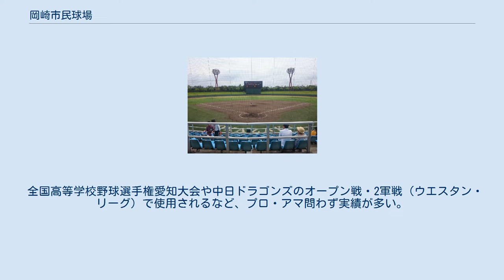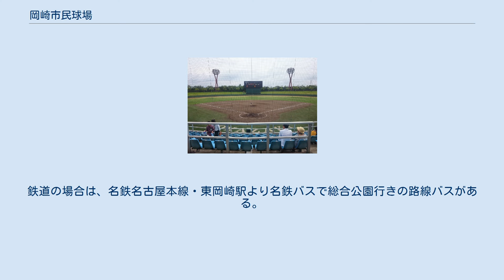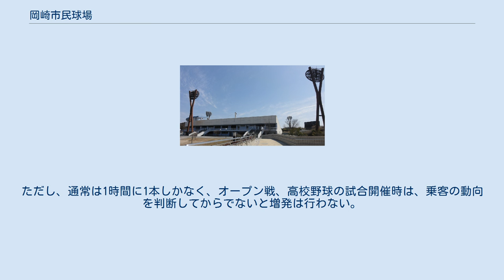岡崎市民球場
岡崎市民球場を内野席から眺める 2016年（平成28年）12月撮影 岡崎市民球場（おかざきしみんきゅうじょう）とは、愛知県岡崎市にある岡崎中央総合公園内にある野球場のことである。
 1991年（平成3年）3月30日竣工、同年6月1日供用開始。
 全国高等学校野球選手権愛知大会や中日ドラゴンズのオープン戦・2軍戦（ウエスタン・リーグ）で使用されるなど、プロ・アマ問わず実績が多い。
 地方球場としては破格のグラウンド面積を誇り、特に中堅は126mとプロ野球のどの本拠地球場よりも深いが、収容人数の少なさや交通アクセス面が充分とはいえないことなどから、プロ野球の一軍公式戦開催は難しいとされている。
 特に社会人野球においては、東海地区の春季・秋季大会に加えて都市対抗野球と社会人野球日本選手権大会の東海地区2次予選の試合会場（2010年（平成22年）のみ全国大会第1ステージ・東海大会の会場にもなった。
本来は2011年（平成23年）も同様に行う予定だったが中止となり、2012年（平成24年）以後は大阪ドーム（京セラドーム）1箇所だけで全日程を行うことが決まったため、当地での日本選手権開催はこの1回限りで終わりとなった）となることから、東海地区のアマ野球の総本山ともいえる存在になっている。
 自動車の場合は、東名高速道路岡崎インターチェンジからすぐ。
鉄道の場合は、名鉄名古屋本線・東岡崎駅より名鉄バスで総合公園行きの路線バスがある。
ただし、通常は1時間に1本しかなく、オープン戦、高校野球の試合開催時は、乗客の動向を判断してからでないと増発は行わない。
タクシーでは東岡崎駅から約20分で2000円程度、名鉄名古屋本線・美合駅から1500円程度。